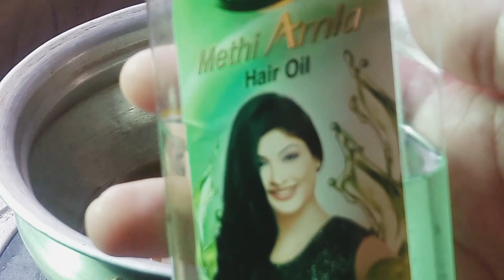অল্প উপকরণ দিয়ে ঘরেই হারবাল তেল বানালাম যেটা ১০০ ভাগ কার্যকরী | how to make herbal hair oil at home.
১০০ ভাগ উপকারি হারবাল তেল | অল্প উপকরণ দিয়ে ঘরেই হারবাল তেল বানালাম যেটা ১০০ ভাগ উপকারি